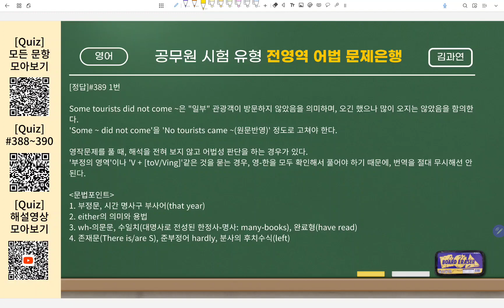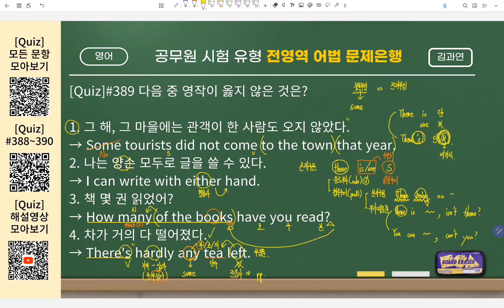영문법 [Quiz] 해설: #389 영작형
직접 제작한 영문법 문제의 해설영상입니다.
공무원 시험 유형으로 제작되었으며, 중고등/수능/공시/편입/토익/공무원/임용 등에서 다양하게 활용할 수 있습니다.
문항은 아래 링크를 통해 확인하실 수 있습니다.